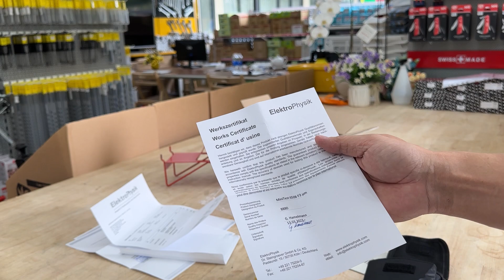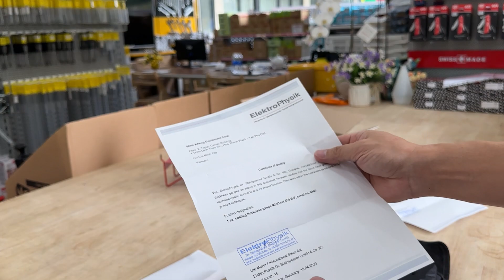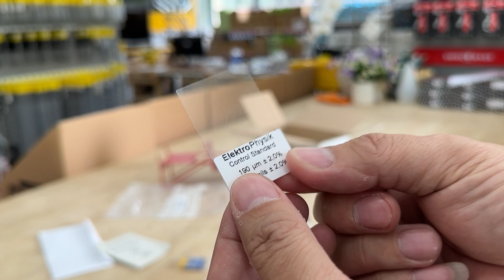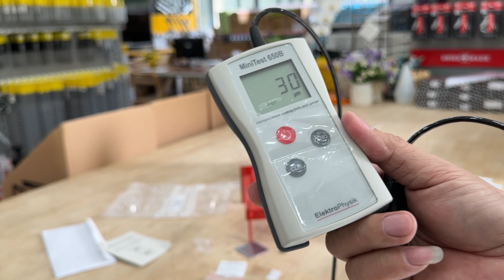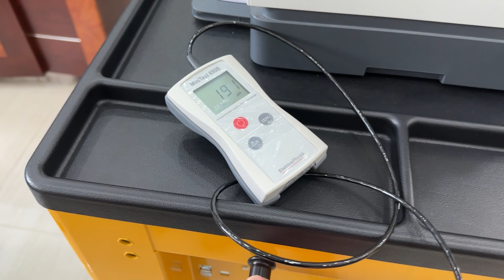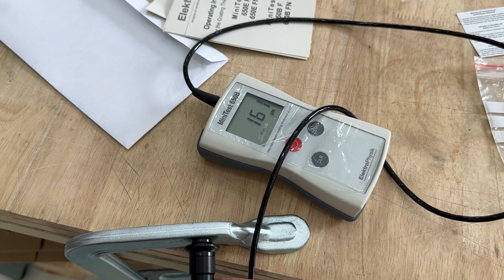Máy đo bề dày lớp phủ Minitest 650BF, độ dày sơn, si mạ. ElektroPhysik Made in Germany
Máy đo bề dày lớp phủ của ElektroPhysik, được sản xuất tại Đức. Có mã sản phẩm là Minitest 650BF

Máy đo độ dày lớp phủ Minitest 650 hoàn chỉnh bao gồm:
- Thiết bị đo độ dày lớp phủ MiniTest 650  kèm đầu đo gắn sẵn.
- 03 cục pin AAA.
- Miếng kim loại từ tính chuẩn dùng kiểm chuẩn máy. Miếng này có độ dày tiêu chuẩn, tối thiểu. Không dùng miếng khác mỏng hơn được.
- Miếng chuẩn độ dày 190 micromet, trên đó có ghi độ dày và dung sai 2%.
- Tài liệu hướng dẫn sử dụng
- Hướng dẫn sử dụng nhanh.
- Chứng chỉ kiểm chuẩn của nhà máy.
- Túi đựng máy.
- Dây đeo.

Thông số kĩ thuật của Minitest 650BF:
- Thang đo: 0 – 3mm
- Thang đo hệ inch: 80 mils.
- Khoảng đo tương đối hệ mét: ±(2μm + 3% của giá trị đọc).
- Khoảng đo tương đối hệ inch: ±(0.12 mils + 5% của giá trị đọc).
- Độ phân giải tầm đo thấp: 1μm/0.04 mils.
- Bán kính cong lồi: lớn hơn 10mm.
- Bán kính cong lõm: lớn hơn 50 mm.
- Điểm đo cần có bán kính: lớn hơn 50mm.
- Độ dày nền tối thiểu: 0.7mm
- Đơn vị đo lường: μm, mm hoặc mils, inch.
- Hiệu chuẩn: Hiệu chuẩn của nhà máy, ZERO set point.
CÔNG TY CỔ PHẦN THIẾT BỊ MINH KHANG
📍 Showroom: S203.01S08 - Vinhome Grand Park - Q9 - TP.HCM